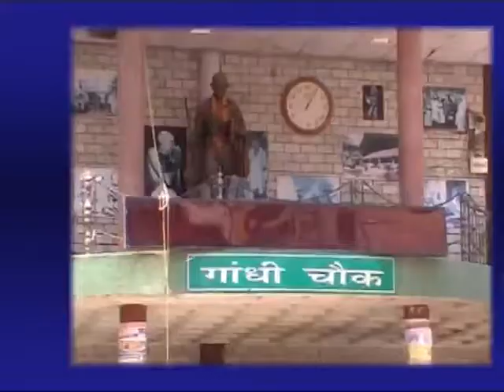8 OCT MAIN NEWS HEADLINES